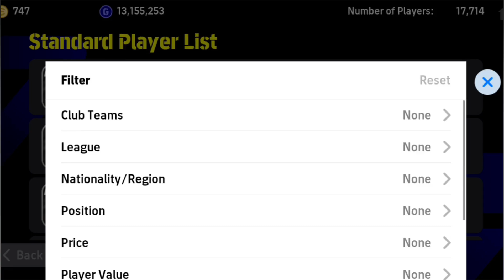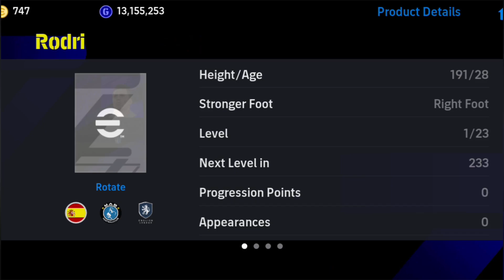How to buy Rodri in eFOOTBALL 2025 / Guide to the best Efootball 2025 assador Rodri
hello

Hello to the channel
eFOOTBALL 2025 MOBILE
welcome
I hope I can help you build an amazing team

New eFootball 2025 mobile news and updates
I announce to you
Legendary players of the future

And all the amazing tips and tricks
Announcing the best (team style, tactics, composition, player promotion)
Best goals, skills

I will be making more videos to help you build your amazing team